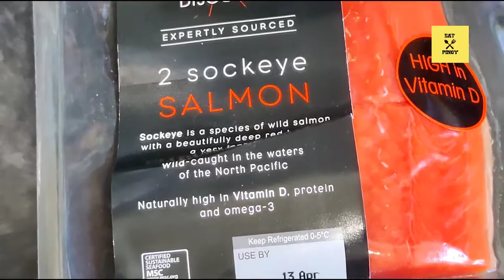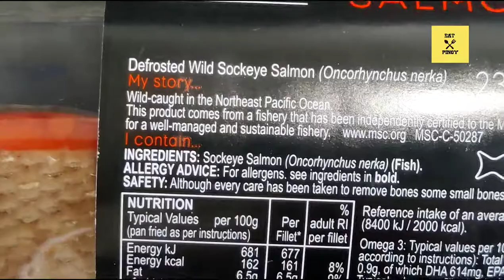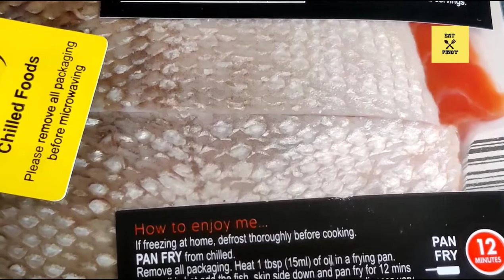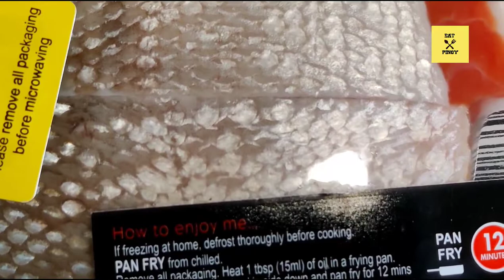How To Cook FILIPINO-STYLE SOCKEYE SALMON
How To Cook Filipino-Style Sockeye Salmon.  A Quick simple delicious recipe for all salmon lovers.

 Sockeye salmon ( Oncorhynchus nerka) is also known as "red salmon" because of the dark red-orange colour of its flesh and because it turns deep red as it swims upstream at the end of its life to spawn.

Most sockeye salmon are anadromous—they hatch in freshwater streams and rivers or lakes and generally rear in freshwater.

EAT PINOY is a great channel passionate about Filipino Cooking and Discovering Foods From Around the World .   From Simple  'How-To-Cook Recipe Videos' to Exploring Worldwide Food Outlets, Street Foods and Tasting Yummy products..